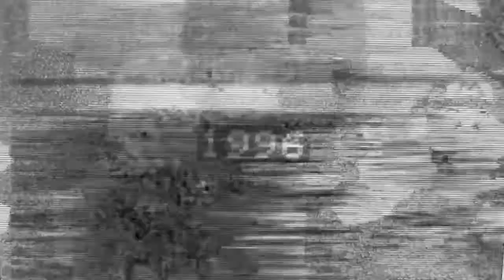DEVON HENDRYX "KING" ♚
Written, Directed & Produced by Devon Hendryx

SPECIAL THANKS TO MY OTHER HALF...I ♥ YOU :)

ジェネレーションY